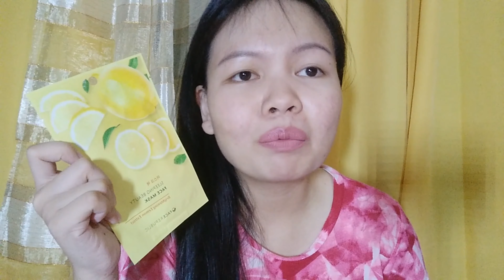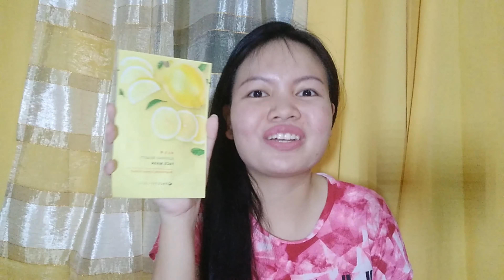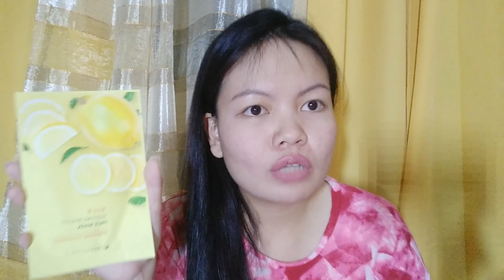BRIGHTENING LEMON EXTRACT (SLEEPING MASK BY FACE REPUBLIC)